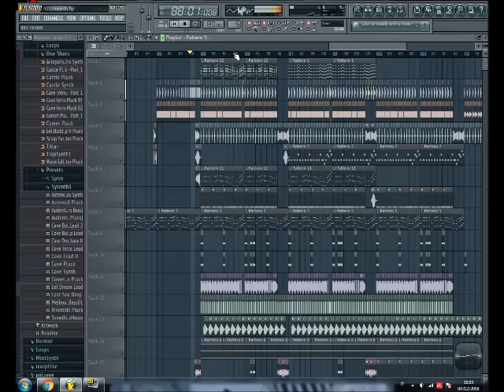SAS Studio - Over 9000 avaiable at 06th december on Soundcloud